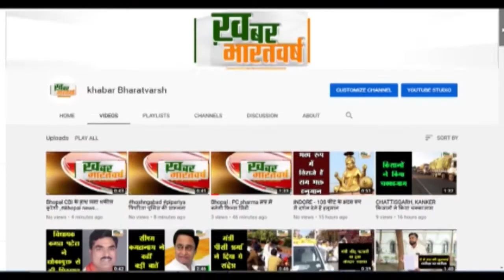जालौर (राजस्थान) : पूरे देश में धूमधाम से बकरीद का त्योहार मनाया गया